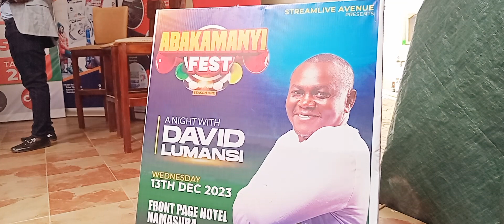David Lumansi Can Arsenal Win Premier League & Champions League.